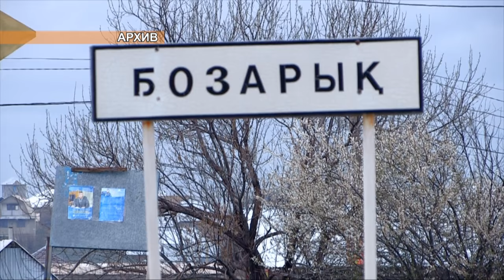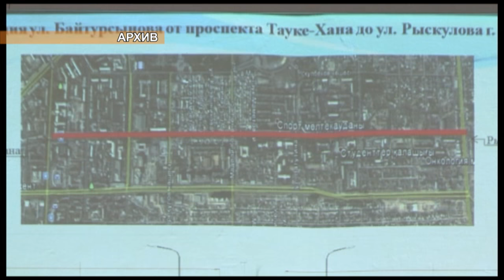Что построят, а что нет в результате корректировки бюджета Шымкента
Сумма трансферта, выделяемая для инфраструктуры Шымкента от области, подкорректирована. Как распределила эти средства городская администрация, выяснял корреспондент ТК "Отырар TV" Бахром Абдуллаев.